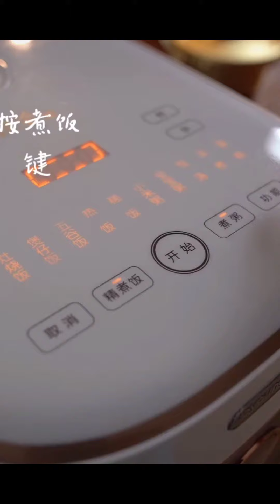面包🍞，粥，鸡， 鸡爪子好好吃😇